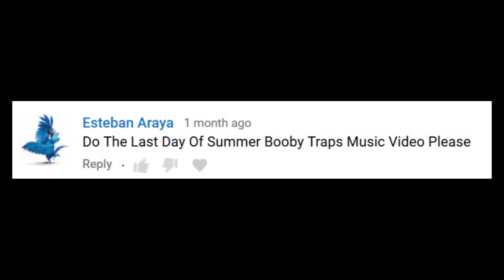Nickelodeon's The Last Day of Summer Booby Traps Montage (Music Video)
Here is my fan-requested montage of the booby traps and slapstick moments from the Nickelodeon movie The Last Day of Summer set to some instrumental music. Enjoy!

-Thomas Downey

*Suggested by Esteban Araya.

Timestamps:
0:00 Intro
0:12 The Last Day of Summer Booby Traps
1:08 End Screen